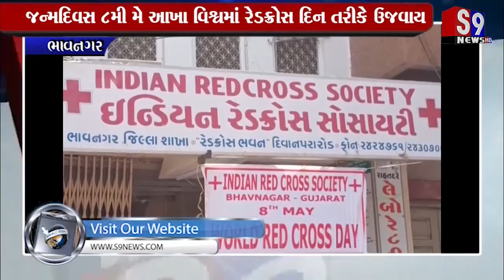Bhavnagar : રેડક્રોસ સોસાયટીના સ્થાપક હેન્રિ ડયુનાટના જન્મદિવસની ઉજવણી